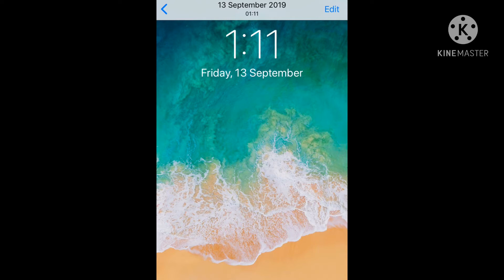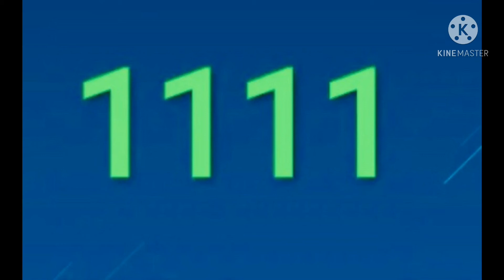Angel Number 1111 - pay attention when you see it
Hey Guys,
When you see number 1111 pay attention to what you were thinking about your thoughts so that you're focused on what you desire .                                     Releasing doubts and fear . 1111 is a call to pay attention to your thoughts and reminder to stay positive . It has a very powerful meaning and indicates that a spiritual awakening is in-stored. It means your angels really are trying to get your attention and want to prepare you for an awakening